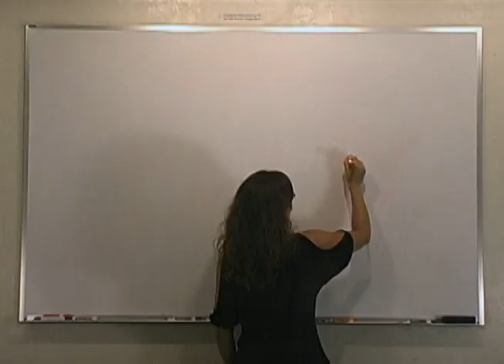Anatomy of a Skeletal Muscle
The Anatomy of a Skeletal Muscle, drawn by FSM instructor Kristen Toth.

Want to learn more about our school and to find out how you can start a new career in Massage Therapy in just 6 months. Looking for financial assistance, we are here to help.

Our September class is full but we are still enrolling for January 2021.

Scholarships. Work-study. Financial-aid. We also accept the GI Bill and Vocational Rehab.

Filmed by Chrissy Martinez Photography and Luting Ji edited by Chrissy Martinez Photography